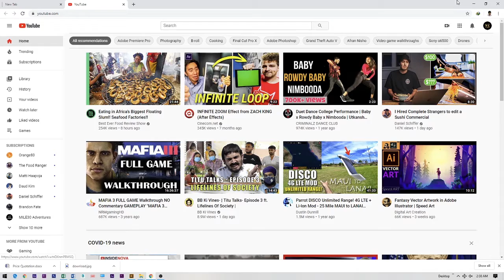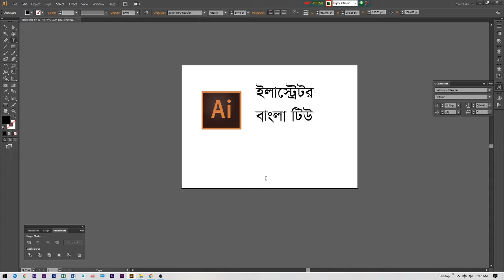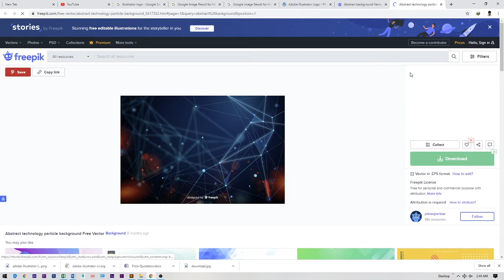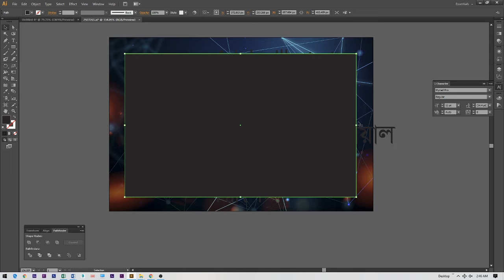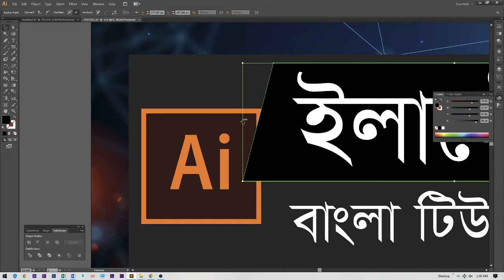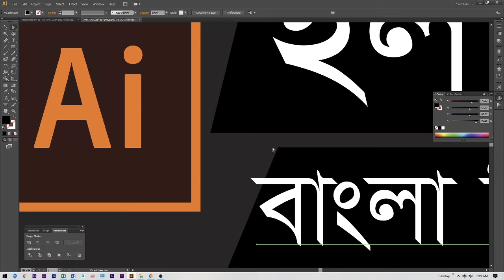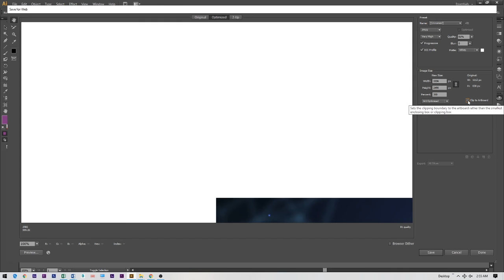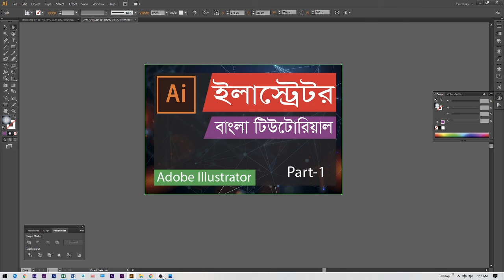Youtube Thumbnail Making